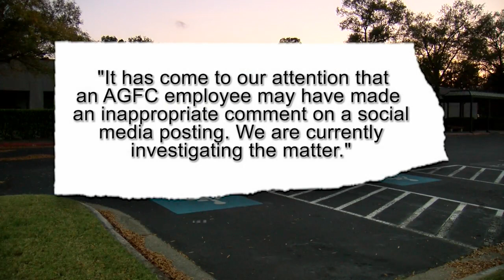Arkansas Fish and Game investigating officer's post critics call racist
The Arkansas Game and Fish Commission is investigating accusations that one of its officers shared a racist picture on Facebook.